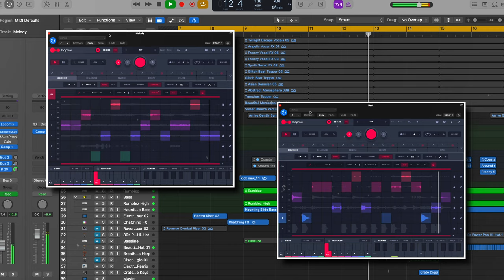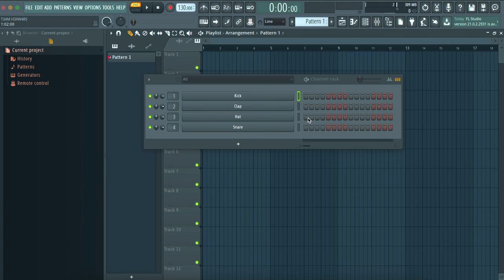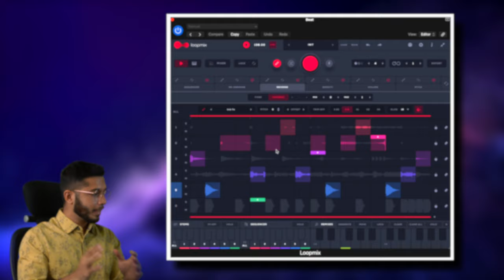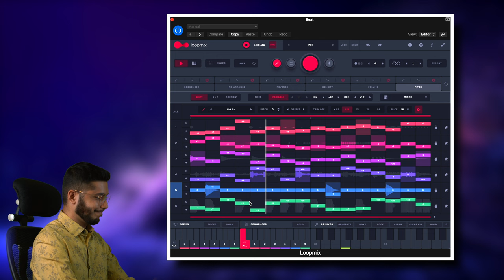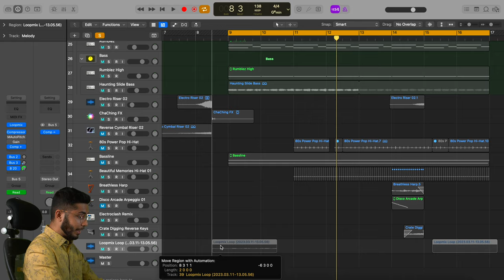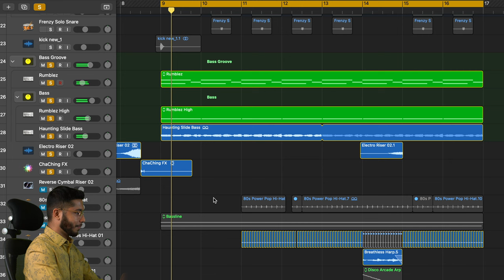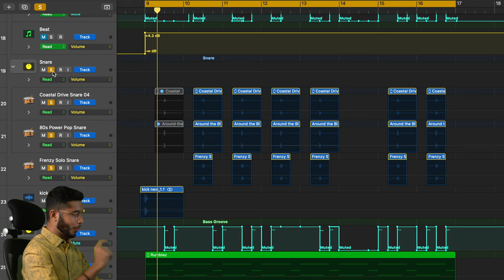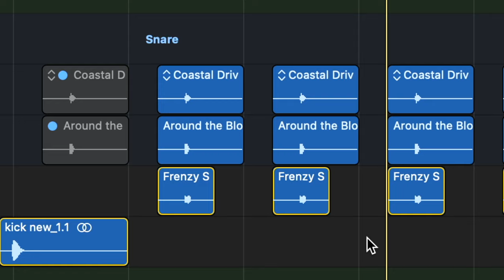I MADE A BEAT INSPIRED FROM RUMBLE (SKRILLEX)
Hey guys! Toh pehli baar iss channel pe aesa kuch beat making/production related daal raha hu mai. Agar aapko pasand aaya toh zaroor batana comments mein, mai aese aur videos laaunga. Happy Learning!

➤ Time Stamps:
00:00 - Up Next
01:15 - Introduction
02:02 - Beat Breakdown
07:08 - Vocal Chops/Melody Breakdown
09:18 - Bassline (Layering)
11:09 - Automations (for clarity and tension)
13:02 - Pause Idea
13:24 - FINAL BEAT
13:59 - Koi dekhta hai yahan tak?